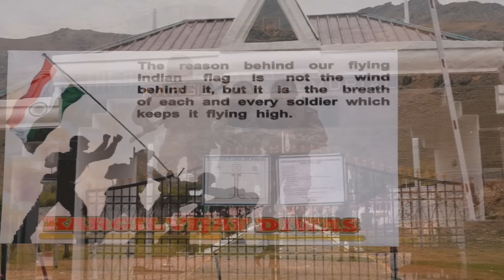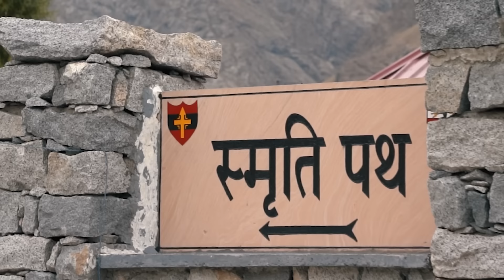KARGIL - Indian Army | Raksha Bandhan | RiderGirlVishakha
Its been a privilege for Raksha Bandhan to spend this day with the Indian army.

WATCH UNSEEN CLIPS AND BTS HERE:-